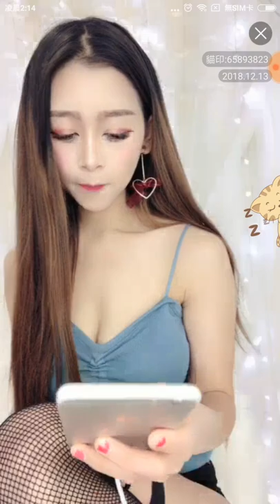[猫播时代] Biała siostra (Lulu Almond) - G Grand Warrior 02